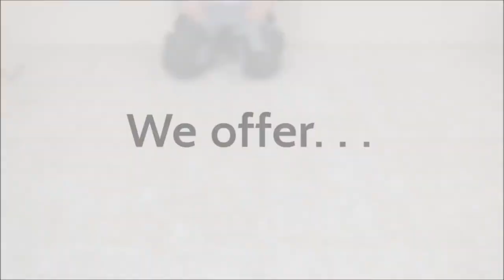How To Install Vapour Tape onto Woodtex Underlay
A demonstration on how to install Vapour tape onto the Woodtex underlay system to give a seal against vapour attacking the base of the board, for more flooring accessories please follow the